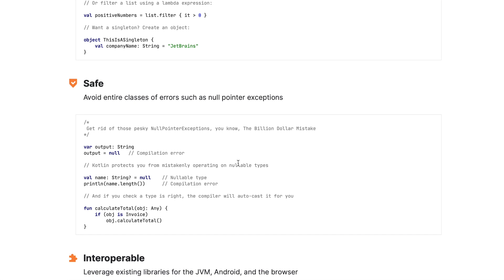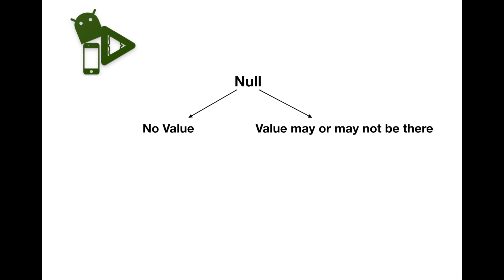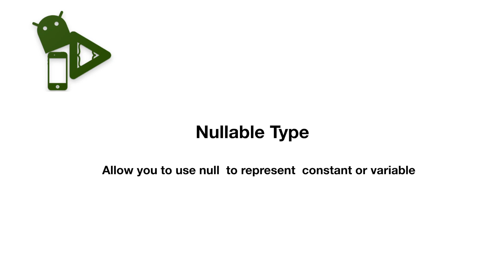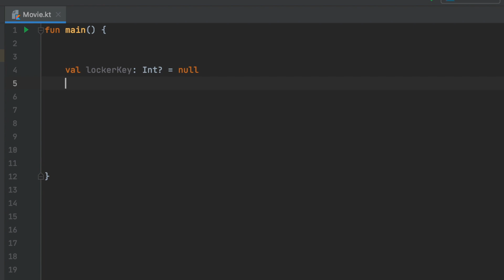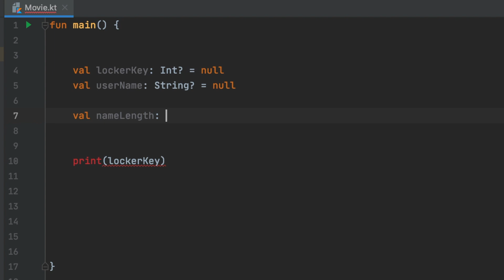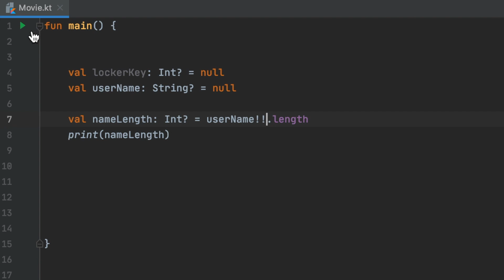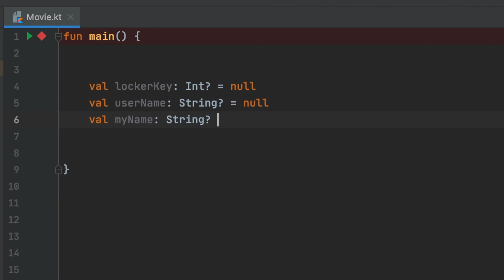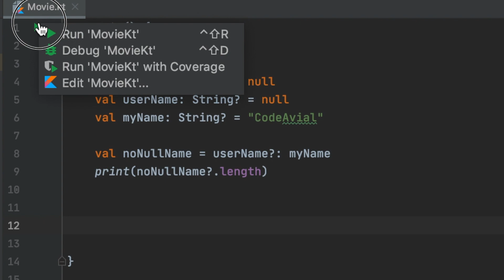Kotlin For Android Programming In Malayalam:(6) Nullable Types and Elvis Operator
Learn Kotlin programming language in malyalam. Learn everything you need to know about app developing. Focusing on Android & Kotlin ,iOS & Swift. This channel walks you through setting up the environment and tutorials programming languages like kotlin.

Script: Nimisha Shiril